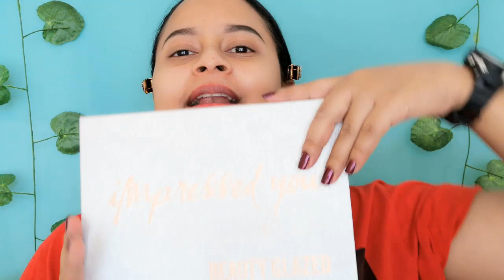ME TOMABA UNAS PASTAS QUE ME ESTABAN M4T4NDO!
Recuerden que también realizo asesorías personalizadas en cuidado facial, automaquillaje e imagen personal.

DianaTipss

BEAUTY BIGBANG: TIPSS10  10%
lUXX CURVES: XOTIPSS  10%
ROSEGAL: ROSEGAL17 10%
CUPSHE: YTDiana 10%
EDITOR DE VIDEOS MOVAVI: MOVPLUS 20%